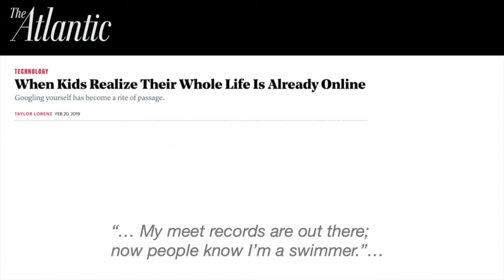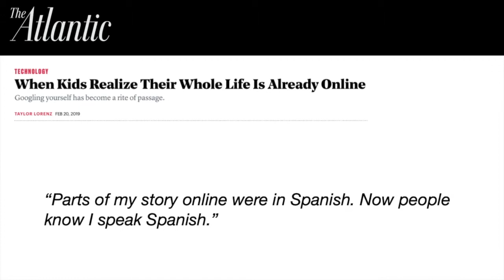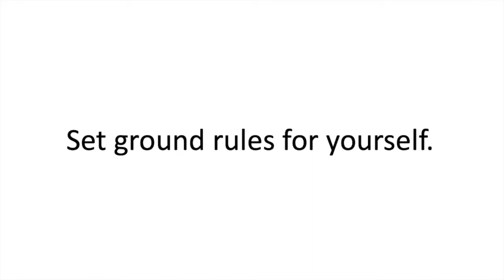Are we sharing too much about our kids?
Anything we share online can very well follow them into adulthood.